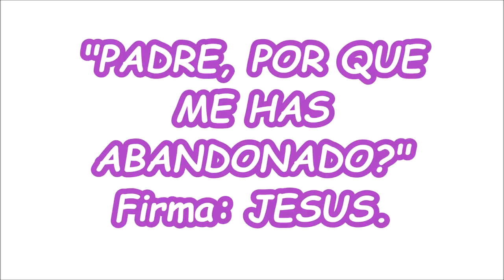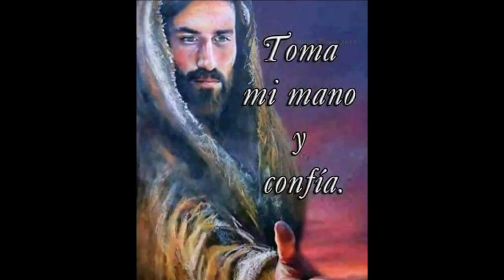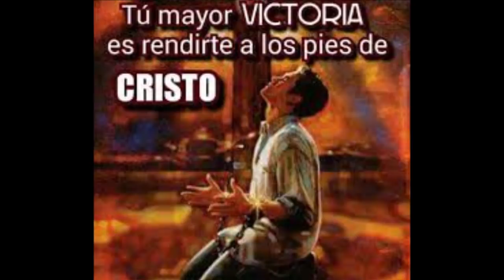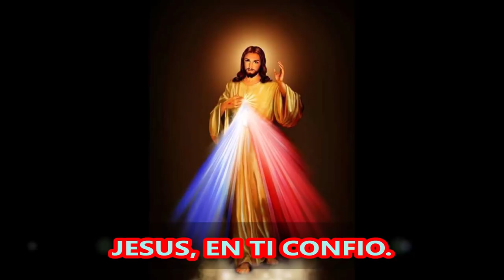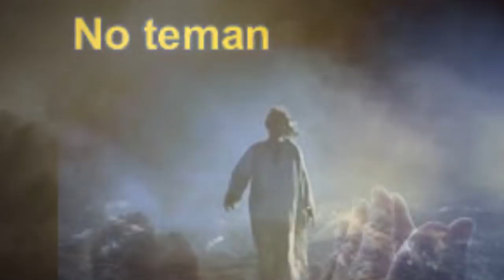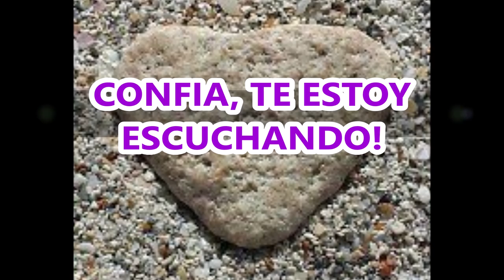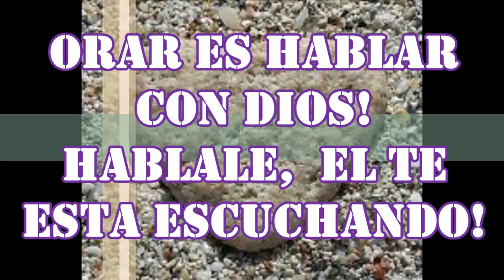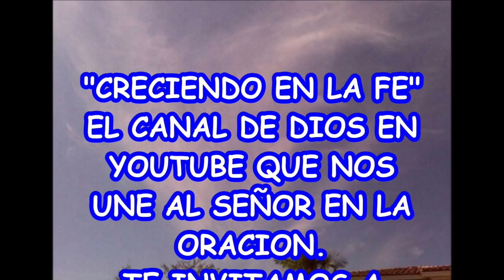EN ESTOS MOMENTOS DE PRUEBA CON FE RUEGO A TI DIOS MIO EN ESTA ORACION DE LA NOCHE.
EN LOS MOMENTOS MÁS DIFÍCILES DE LA VIDA, DIOS SIEMPRE ESTÁ A NUESTRO LADO. SI TAN SOLO PUDIÉRAMOS CREERLO, MUY DIFERENTES SERÍAN ESOS MOMENTOS DE PRUEBA QUE LA VIDA NOS TRAE A CONSECUENCIA DEL PECADO ORIGINAL.
DIOS NOS HA DICHO QUE EL CAMINO AQUÍ EN LA TIERRA NO SERÁ FÁCIL, PERO QUE DE SU MANO, LOS CAMINOS SE ALLANARAN Y A PESAR DE LA MUERTE, SI CREEMOS EN ÉL, VIVIREMOS.  DE ALLÍ LA IMPORTANCIA DE CONOCER A CRISTO Y LLEGAR A AMARLE.
NADA HAY IMPOSIBLE PARA DIOS Y TODO ES POSIBLE PARA QUIEN TIENE FE.

LA INVITACIÓN EN NUESTRO CANAL ES LA MISMA DE JESUCRISTO:
"ORAD CON FE Y SIN DESANIMAR"